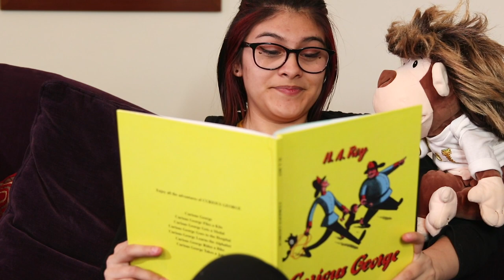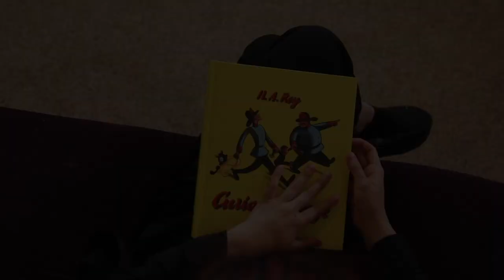LITTLE JESSE & THE BABYSITTER!!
Little Jesse get's a babysitter.

Jesse's World has many great plush characters, such as FNAF that includes Freddy, Bonnie, Chica & Foxy. We also use BATIM (Bendy and the Ink Machine) plushies and other cool action figures.

See where our next PLUSHTUBER Adventures takes us. We have more new characters coming soon!